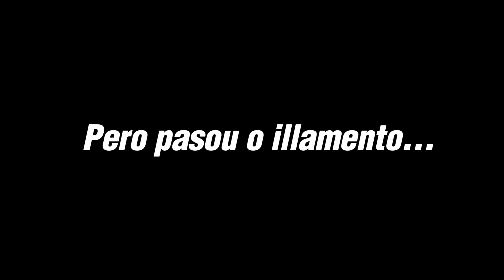Pepo Suevos: "Agora si que estou ben"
Peza de vídeo da Campaña de Abonados 2020/21 do Monbus Obradoiro, na que o actor galego e abonado, Pepo Suevos, celebra e da a benvida á Cincuentena!